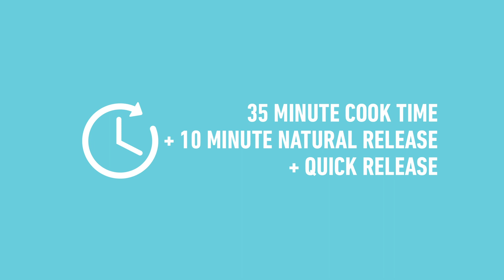Instant Pot Red Hots Cheesecake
Learn how to cook Red Hots Cheesecake in your Instant Pot. or download the Instant Pot Recipe App with 1000+ recipes.